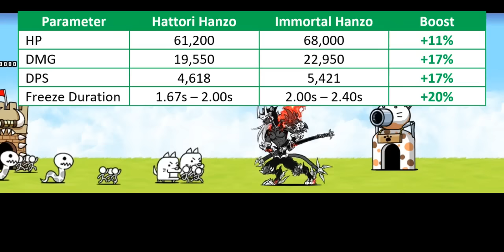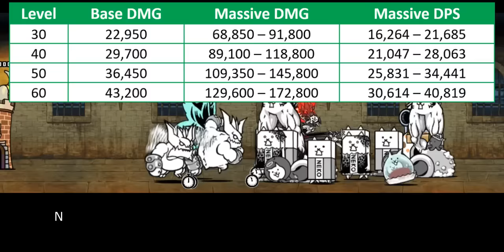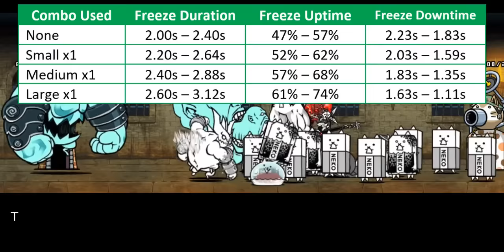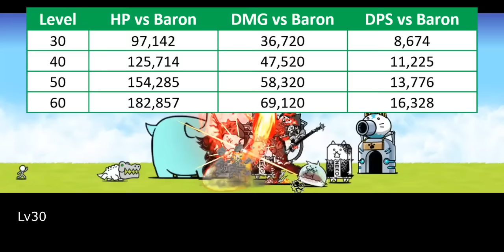The Battle Cats - Enter Immortal Hattori Hanzo! New Vajiras Wargod True Form!! (13.7 Update)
"It seems you still haven't realized that I already cut you down."

Table of Content:
00:00 - Unit Evolution
00:27 - Unit Intro
01:13 - General Improvement
03:02 - Anti-Baron Improvement
04:30 - Closing Statement
05:50 - Cat Library Entry